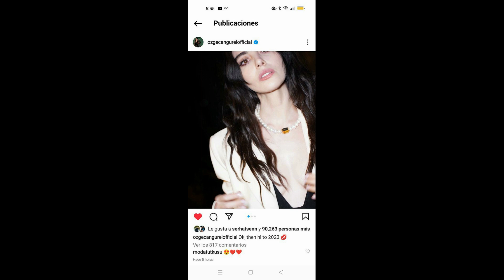¡No vas a creer lo que no sabes sobre Özge Gürel!